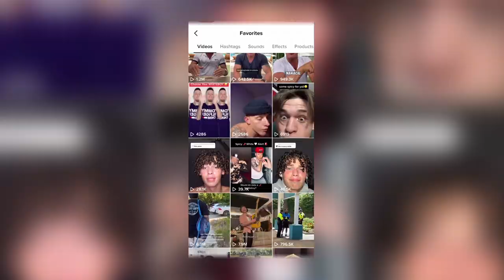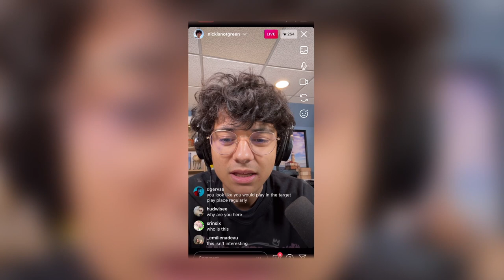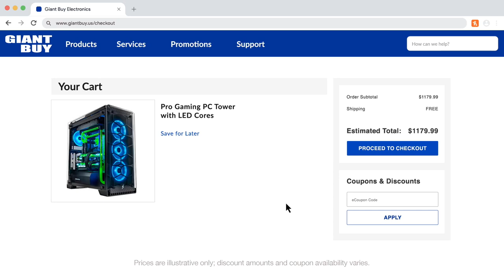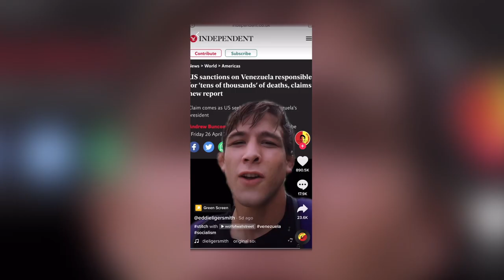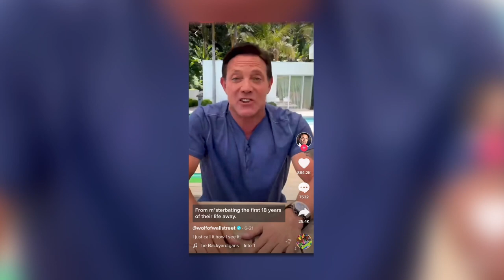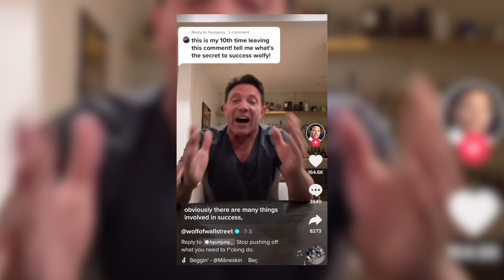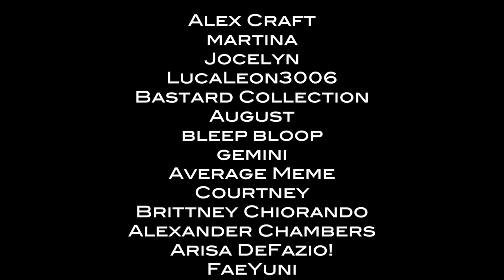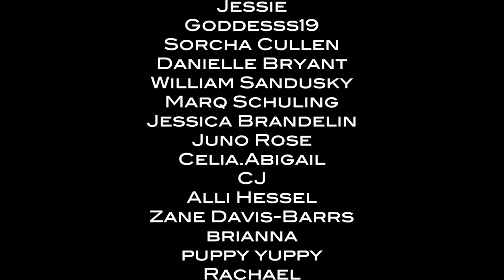The Wolf of Wall Street Has A TikTok